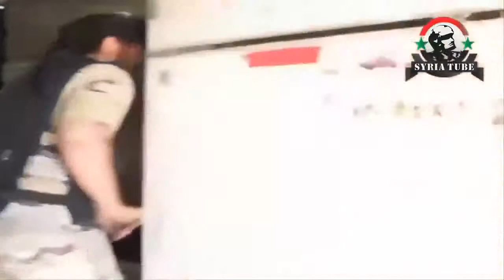syria hidden „booby trap triggered by isiscombatant instant outchi